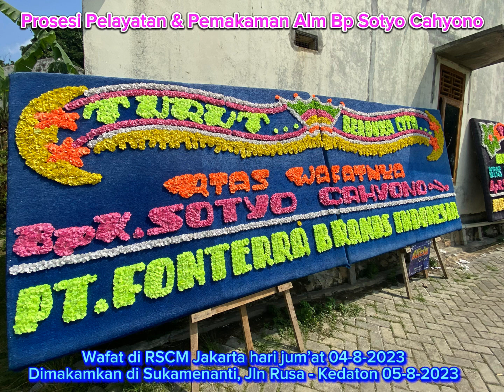Prosesi Ibadah Penghiburan, Pelepasan & Pemakaman Alm. Bp Sotyo Cahyono, 4-5 Agustus 2023